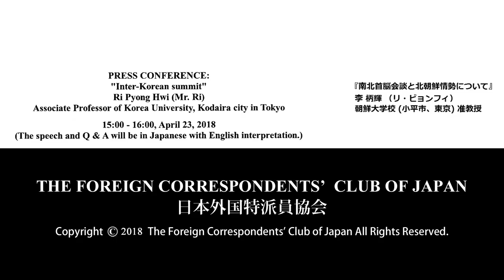"Inter-Korean summit" by Ri Pyong Hwi, Associate Professor of Korea University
Ri Pyong Hwi,  Associate Professor of Korea University (Tokyo)